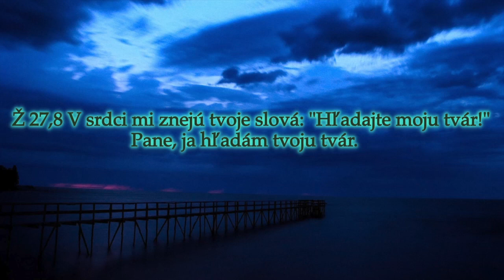In His Presence: 30min Instrumental Music for Prayer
Instrumental worship 2022
Instrumental for preaching and praying